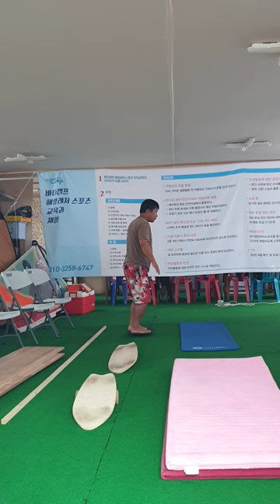July 3, 2024, 실내서핑훈련, 올타임 케어를 위한 프로세스 만들기 !